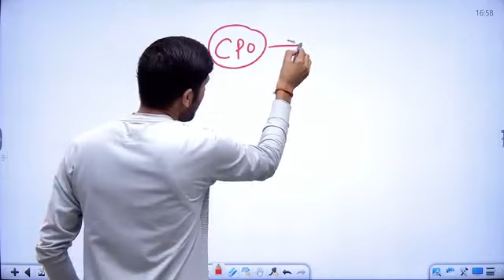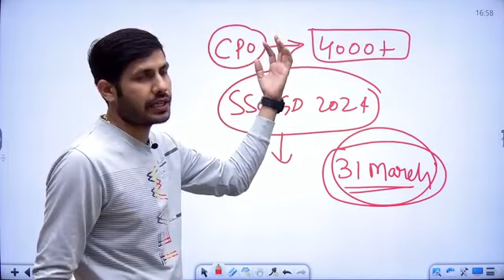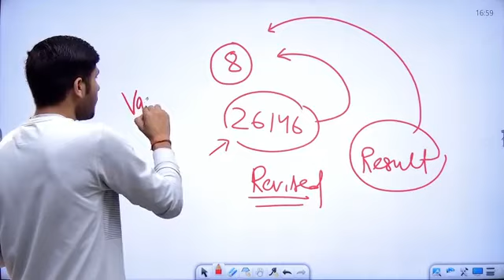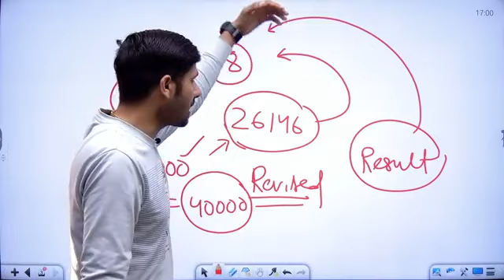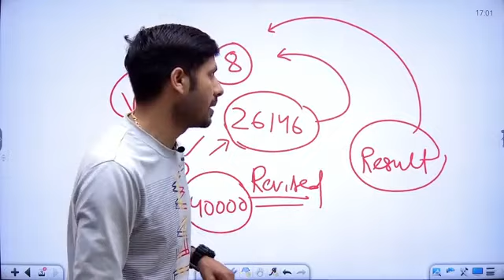😍 ख़ुशख़बरी SSC GD 2024 Post Increase Update! SSC GD Vacancy Increase 2024 | SSC GD Answer Key 2024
😍 ख़ुशख़बरी SSC GD 2024 Post Increase Update! SSC GD Vacancy Increase 2024 | SSC GD Answer Key 2024 sscgdcutoff sscgdmerit sscgd2024@sciencebyppatel